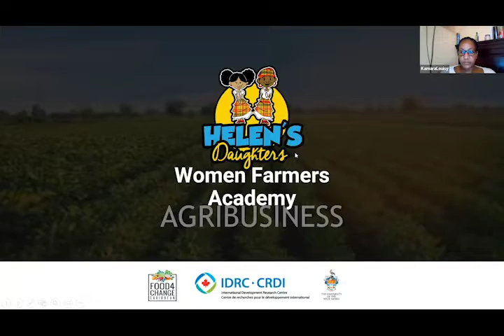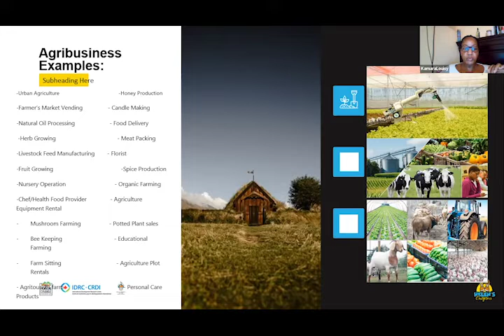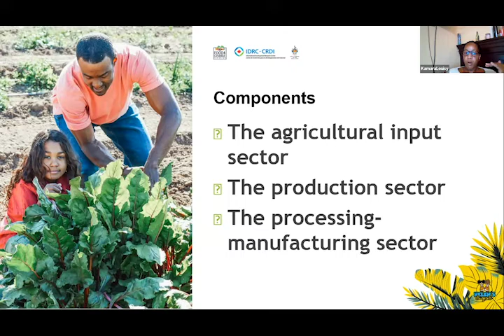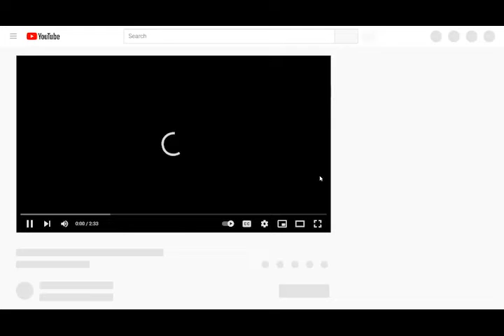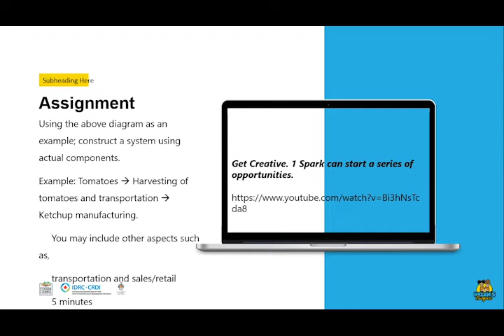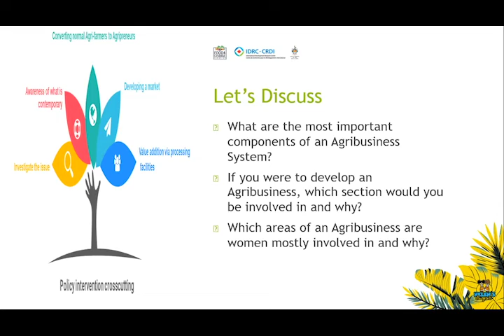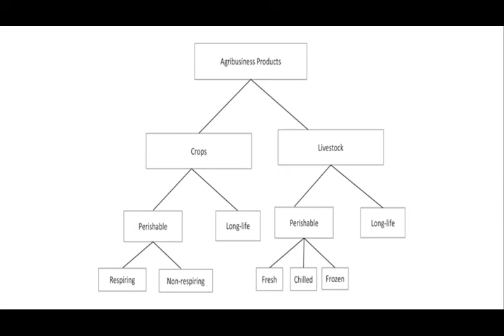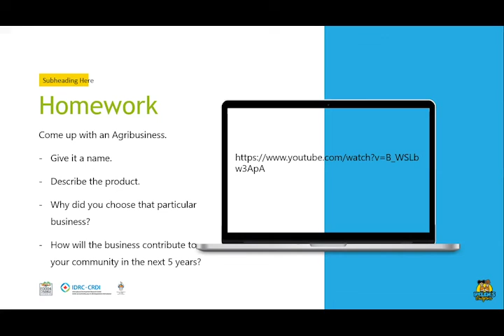Women's Farmers Academy: SKN Session 1, Module 1: Agribusiness and Market linkage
FaN collaborated with Helen’s Daughters with a shared goal to remove barriers for women to access agricultural training and empower women farmers to think and function as agricultural entrepreneurs. The product: a virtual (COVID-compliant) Women’s Farmers Academy was launched in 2021 for women in St. Kitts and Nevis and St. Vincent and the Grenadines interested in sustainable agriculture and agri-business development.

Five course modules were delivered over Zoom. This is the Zoom recording of the first session of Module 1: Agribusiness and Market linkage delivered to SKN participants. Additional samples of Zoom recordings and lecture PDFs are available on the FaN project If you are interested in getting involved with this work, reach out to the Helen’s Daughters team at .